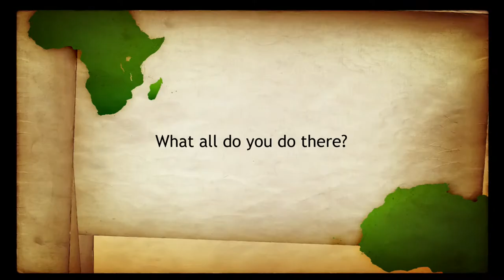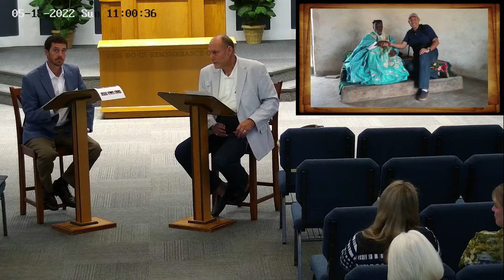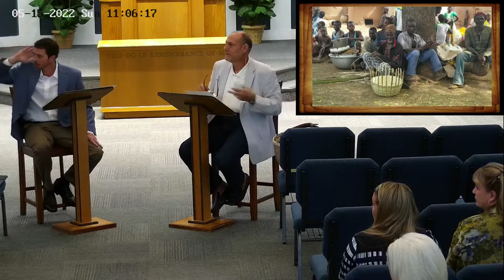Morning Study 5/15/22